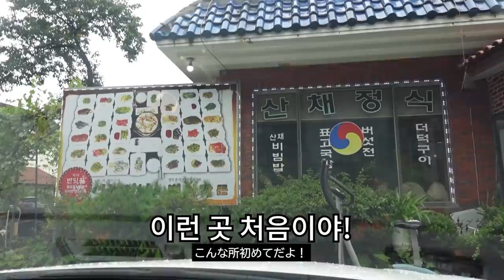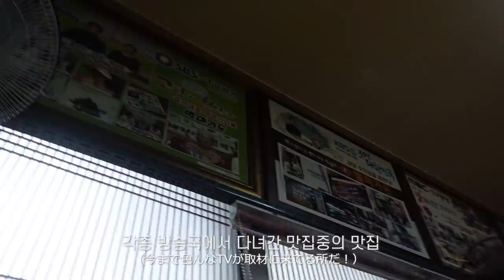한식 좋아하는 일본인 여자친구와 역대급 한정식집에 가면 생기는 일 [무주여행 Ep.02]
청국장에 푹 빠져버린 쿨익호와 함께
37첩 반찬이 나오는 한정식집에 가봤습니다.

⭐본 영상은 무주반딧불축제에서 주관한 트래블슈팅 캠페인의 참가를 위해 제작되었습니다